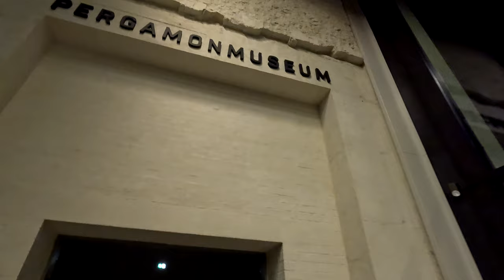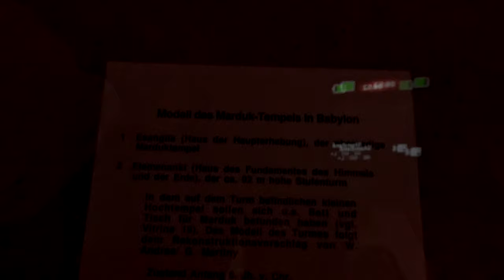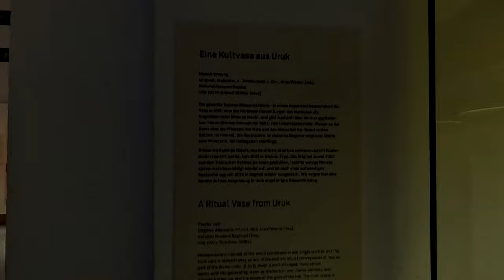Pergamon Museum in Berlin (2023-10-12) [4K]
Today it´s Thurseday the 12th October 2023. This week and next this museum will be open. From 23th October 2023 it will be closed until 2037.

Made with GoPro Hero 11 in 4K 60 fps. Out of the cam, no filtes.